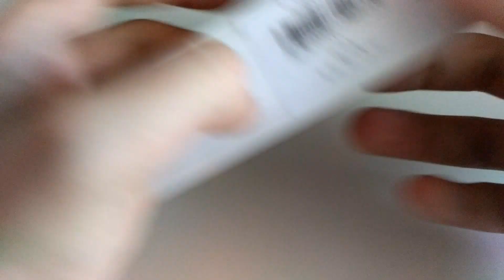[GearBest]Insulated Zirconia Ceramics Sharp - nose Tweezer for E - Cigarette Atomizer Heating Coil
a very good tool